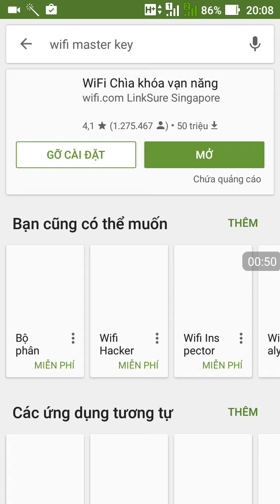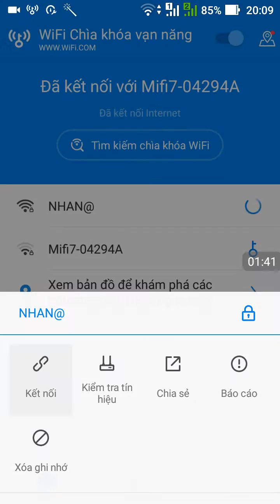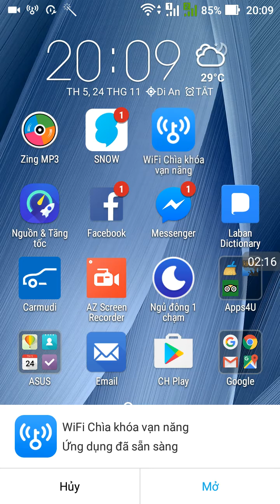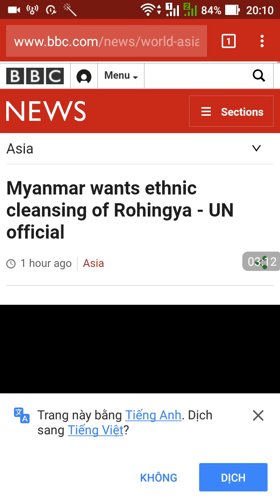Hướng dẫn vào wifi không cần mật khẩu bằng wifi master key